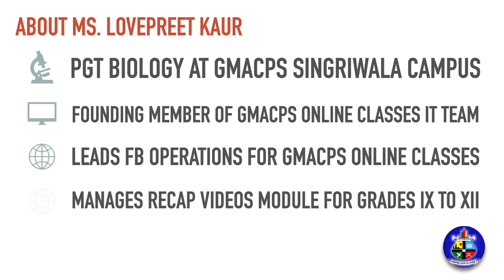Episode 1: Be Safe Be Responsible | Tech Tip | GMACPS iTecHUB | ONLINE CLASSES MANAGEMENT TEAM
In this video our founding member of Online Classes Team, Ms. Lovepreet Kaur talks about using Internet Safely and responsibly.

In this lockdown, we request our students to use Internet responsibly that means use it as much required and use it mostly for learning and attending classes. Excessive use of technology may cause you mental and physical health issues.

BE SAFE BE RESPONSIBLE!